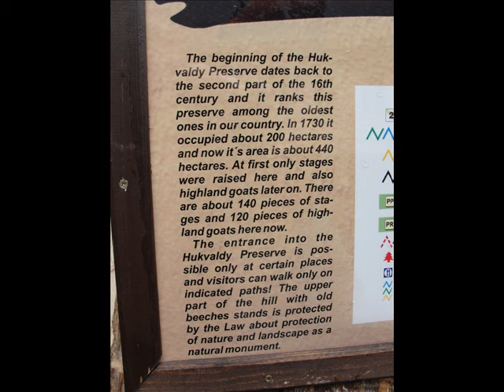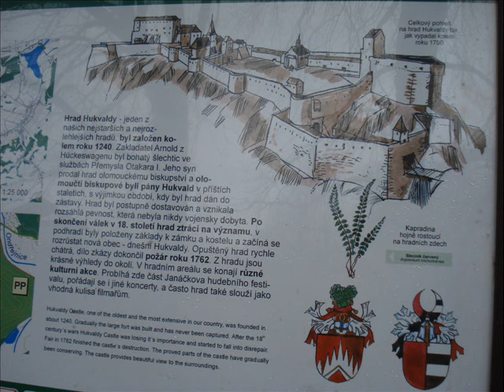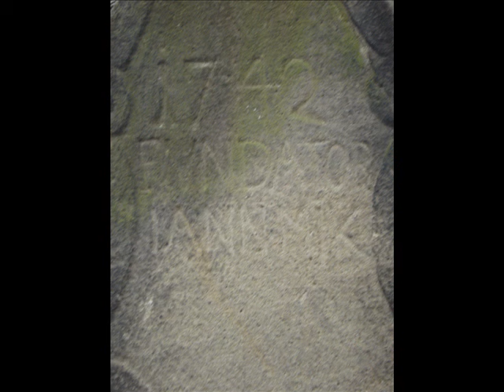Castles: Hukvaldy / Hochwald, Hochenwalde (1)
The Hukvaldy Castle. Na starověkém nalezišti byl vybudován hrad. První zmínka o hradu je z doby jeho budování r. 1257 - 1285 hrabětem Arnoldem z Hückeswagenu, který pro Otakara I. kolonizoval Moravu.  Hrad sloužil k ochraně obchodní stezky z Moravy na Frýdek (Friedeberk), Těšín (Teschen) a dále na Krakov. Hrad nebyl nikdy vojensky dobyt a jeho význam upadl po zakončení válek v 18. století.